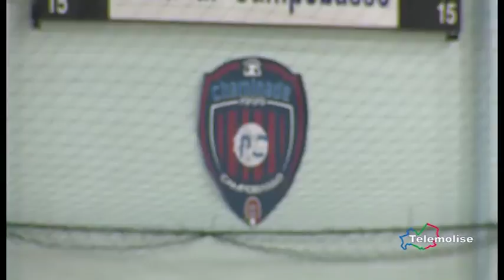Futsal B, slittano i play off